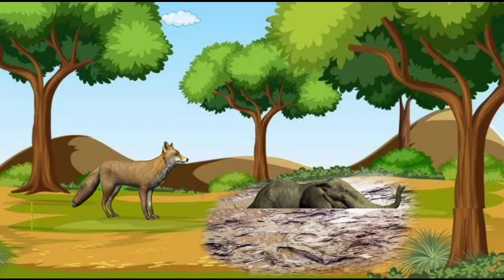Siyar ke jhund aur hathi ki kahani copyright free video